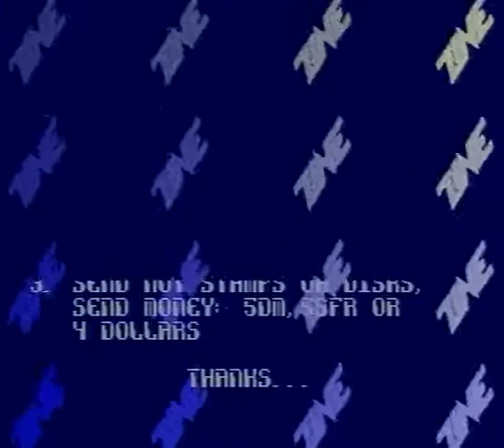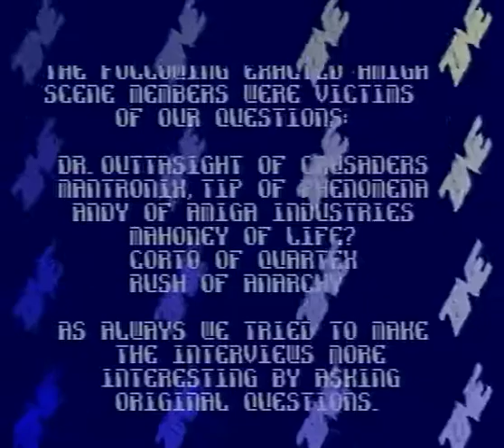Brainstorm - Zine 11 Headlines (Amiga - 1991)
Released by Brainstorm for the Amiga in 1991.